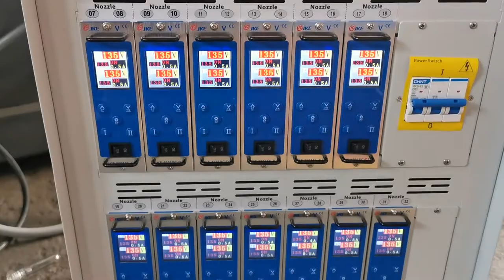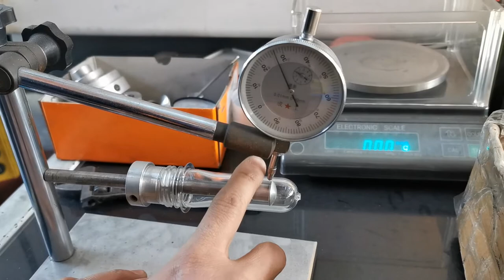The 1st Trial of 32-cavity PCO1881 18.4g PET Preform Mould 2021-11